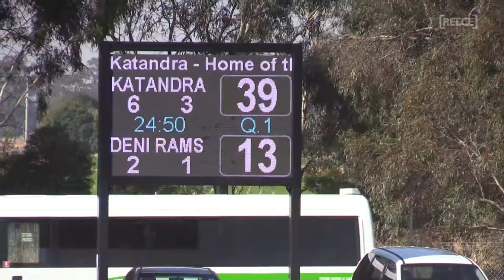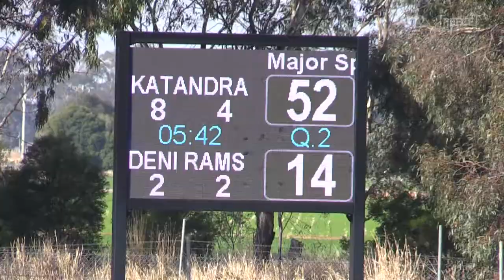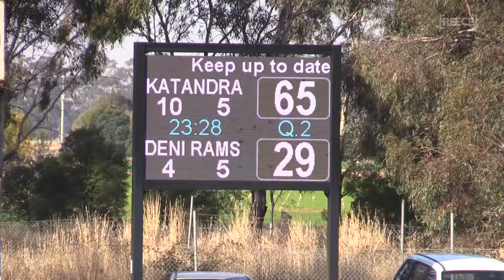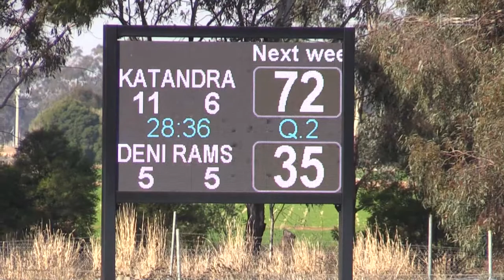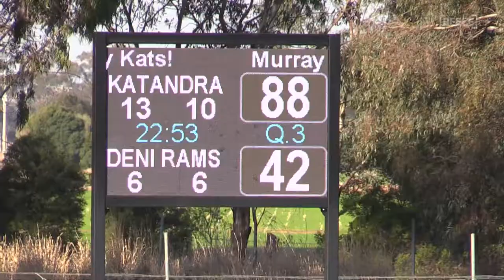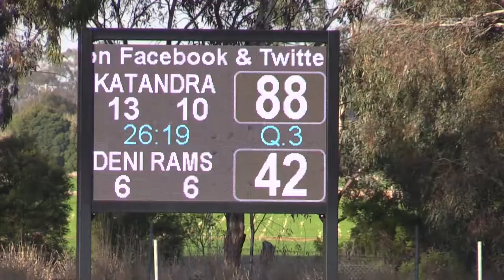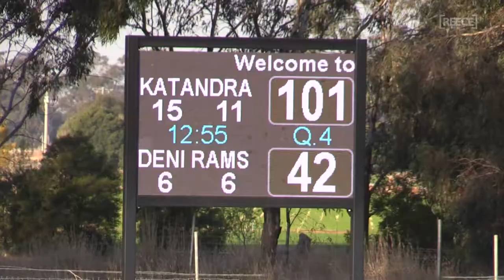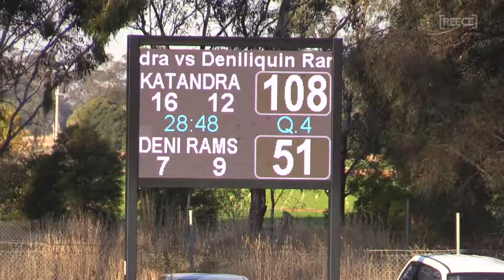2018 MFL RD5: Katandra vs Deni Rams